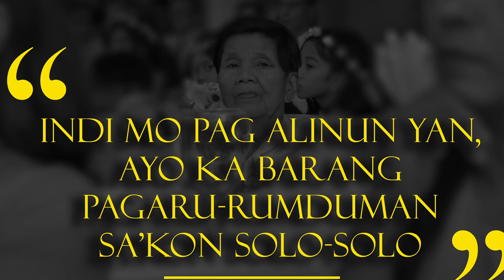Memorial Video for May Macandog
Credit:

Dear Mum (Missing You This Christmas)
By Loft Eleven